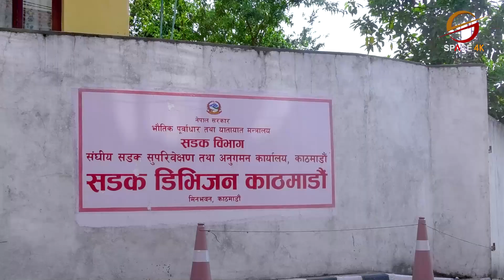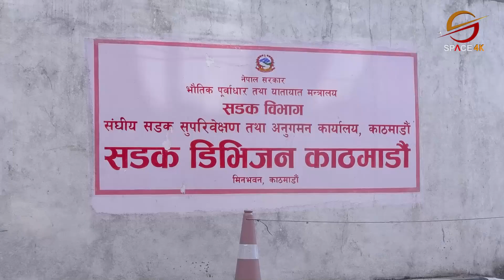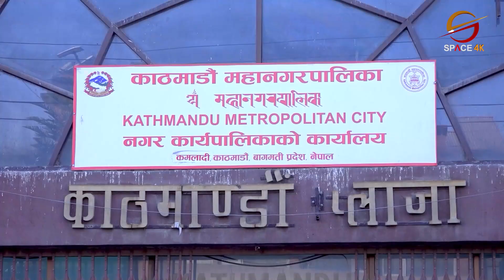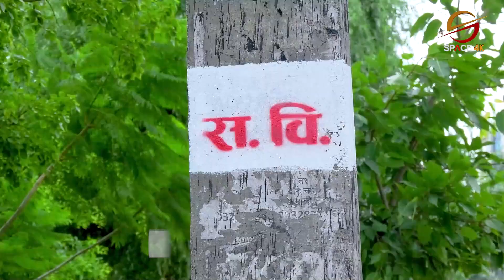बालेनसॅंगको न्यूरोड सडक विवादको पराकम्पनः सडक डिभिजन अधिकारक्षेत्र भन्दै पोल–पोलमा ! || Report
Presenter: Sapana Singh

Video Editor
Sujan Poudel
Aashish Shrestha
Biju Thapa

Camera
Manoj Khadka
Shrijan Shrestha
Anil Shrestha
Nabin Bhandari
Dev Ghimire

Motion Graphics
Sudeep Sharma

Bibek Lamichhane

MCR Team
Ritesh Ghimire
Baidunath Das
Chhewang Lama

Producer
Krishna Khadka

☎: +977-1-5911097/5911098